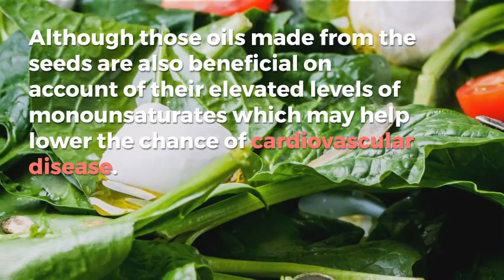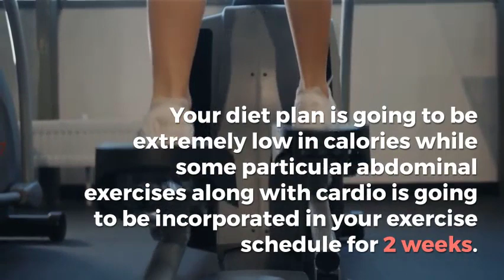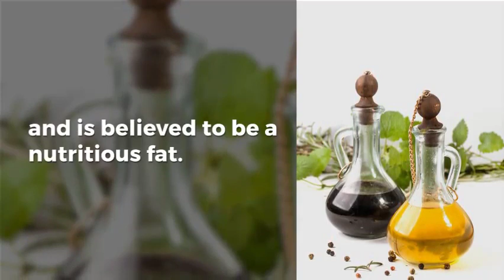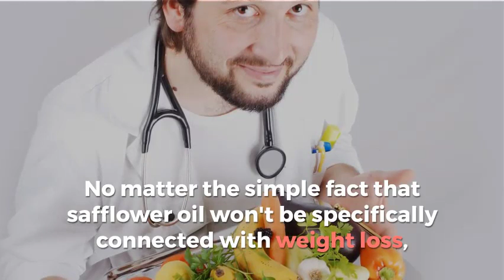Where to Find Safflower Oil for Your Weight Loss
The Unexposed Secret of Safflower Oil Weight Loss
Whether you're attempting to lose weight or ward off damaging diseases, olive oil may be simple remedy you may try. As stated by the American Diabetes Association, the usage of safflower oil lowers the risk of cardiovascular diseases. Although those oils made from the seeds are also beneficial on account of their elevated levels of monounsaturates which may help lower the chance of cardiovascular disease.

Make certain you buy your safflower from a dependable source.

Safflower oil is fast turning into a staple of several supplement cabinets. CLA was initially made from sunflower oil.

Safflower oil may cause gastrointestinal maladies, too. It is made from safflower which is herbaceous annual plant that is mainly cultivated for vegetable oil extraction. It contains linoleic acid that has been shown to help burn fat, particularly around the waistline.

Facts, Fiction and Safflower Oil Weight Loss
It is extremely healthy and you'll shed weight without feeling hungry. Therefore, the procedure for fat burning is escalated which eventually leads to loss of weight. Your diet plan is going to be extremely low in calories while some particular abdominal exercises along with cardio is going to be incorporated in your exercise schedule for 2 weeks.

It's an awesome weight reduction aid that combines all weight reduction strategies into one. There's absolutely no legitimate benefit for weight reduction. There are a lot more simple ways of losing weight out there which aren't as expensive, and they're more conducive to a supported lifestyle.